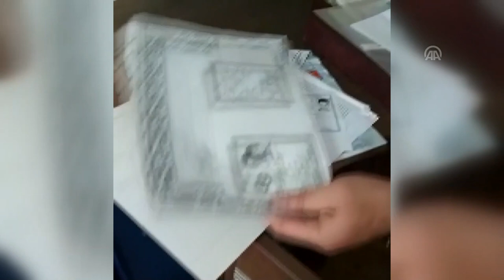BANKER BİLO GERÇEK OLDU / Yurt dışına işçi götürme vaadiyle dolandırıcılık yapan çete çökertildi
Dolandırıcılar, Avrupa’ya gönderme vaadiyle paralarını aldıkları mültecileri, Kayseri’ye giden bir TIR’a bindirdi. Mola tesisinde durumu fark eden mülteciler, dorsenin çadırını kesip kaçtı.